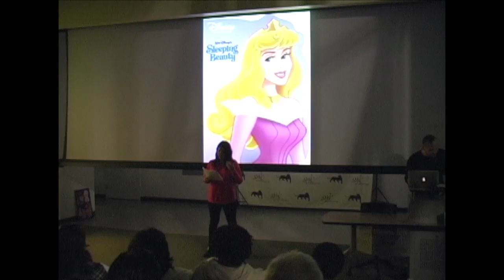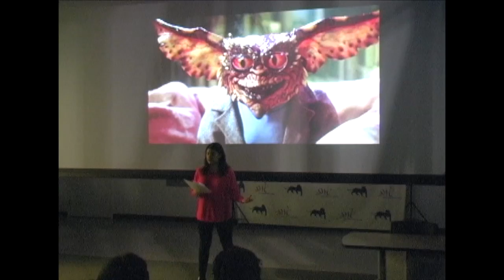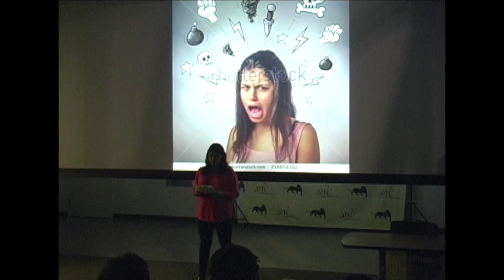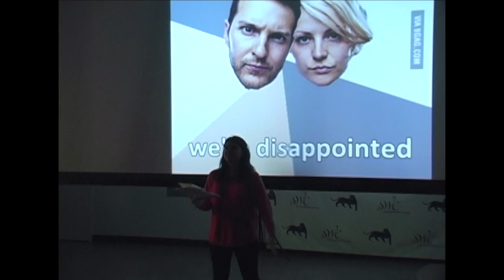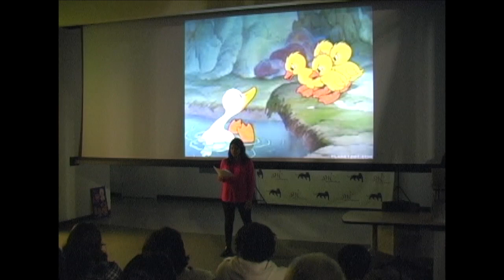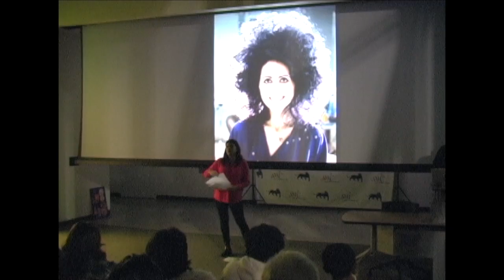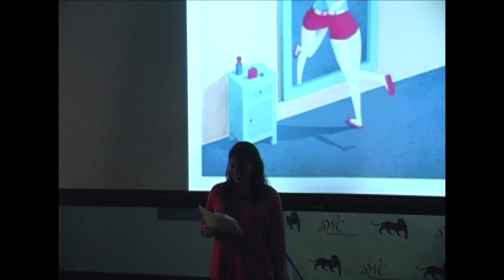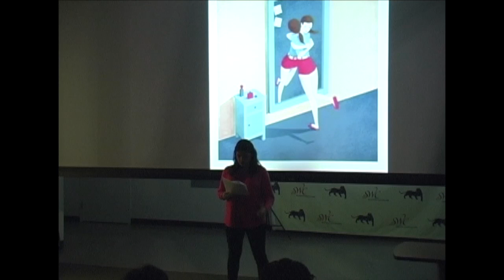The Other Side - Paipilla